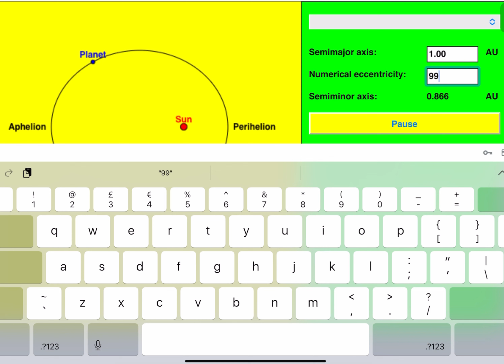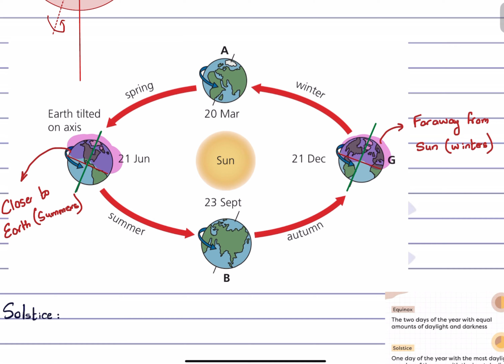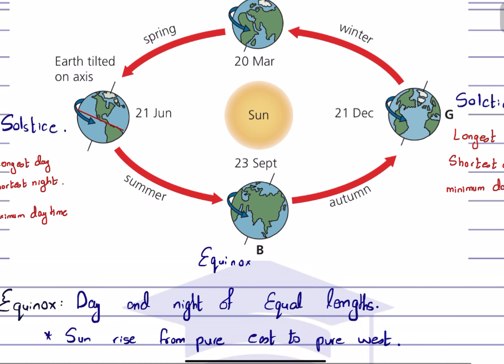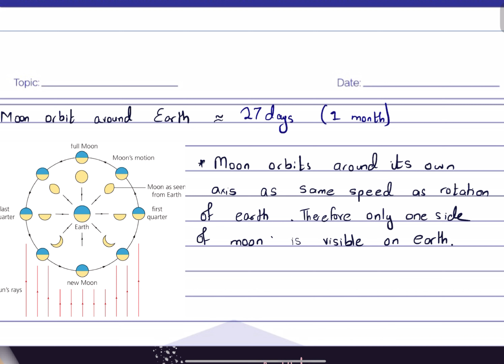Space Physics - Lecture 1: The Earth's Elliptical Orbit & Orbital Speed | O Level & IGCSE Physics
O levels physics 5054

Instagram. ID: mahad__amer

he Earth
1 Know that:
(a) the Earth is a planet that orbits the Sun once in approximately 365 days
(b) the orbit of the Earth around the Sun is an ellipse which is approximately circular
(c) the Earth rotates on its axis, which is tilted, once in approximately 24 hours
(d) it takes approximately one month for the Moon to orbit the Earth
(e) it takes approximately 500s for light from the Sun to reach the Earth
2 Define average orbital speed from the equation
v = 2π r
T
where r is the average radius of the orbit and T is the orbital period; recall and use this equation

what is an orbit,
orbit,
what are orbits,
why does the moon orbit the earth,
why does the earth orbit the sun,
why do planets orbit the sun,
gcse physics orbits,
gcse physics how do orbits work,
orbits and acceleration,
solar system,
solar system orbits,
why doesn't the moon,
why doesnt the moon fall to the earth,
why doesnt the moon crash into the earth,
why doesnt the moon fly off into space,
why doesnt the moon orbit the sun,
orbital speed,
9-1,
gcse physics,
ocr,
aqa,
higher,
red shift,
why is the universe,
why is the universe expanding,
how does space expand,
what is red shift,
how do we know the universe is expanding,
what was the big bang,
absorption spectra,
gcse physics red shift,
gcse physics big bang,
gcse physics big bang theory,
k-12,
aqa,
edexcel,
learn,
gcse physics,
baloon model,
universe expanding baloon model,
the universe,
what is the universe made of,
universe,
structure of the universe,
astronomy,
solar system,
planets,
what is a galaxy and a universe,
what is a galaxy for kids,
planets orbit suns,
milky way galaxy,
what is the milky way galaxy,
how many solar systems are there in the,
how many solar systems are there in the universe,
solar system galaxy universe,
solar system galaxy universe whats the difference,
solar system galaxy size comparison,
gcse physics,
9-1,
aqa,
ocr,
igcse,
stellar evolution,
life cycle of a star,
how are stars formed from nebula,
how are stars formed step by step,
gcse physics how are stars formed,
gcse physics stars,
nebula,
protostar,
main sequence star,
red super giant,
supernova,
red giant,
neutron star,
what is a black hole,
white dwarf,
black dwarf,
black hole,
9-1,
aqa,
edexcel,
gravitiy,
nuclear fusion,
how do stars,
how do stars form,
how do stars explode,
gcse physics paper 2,
learn,
revise,
honors,
high school,